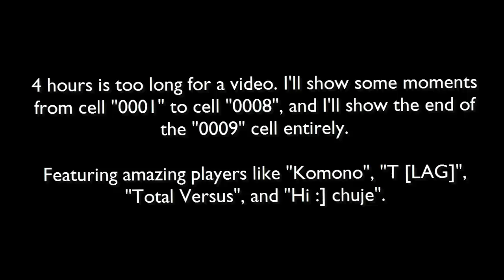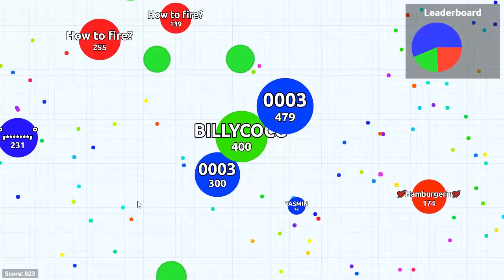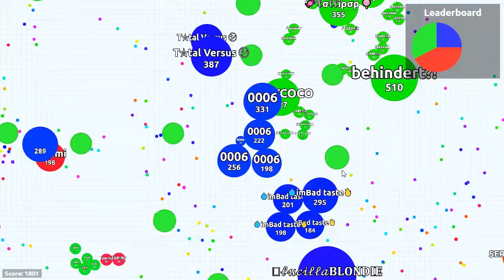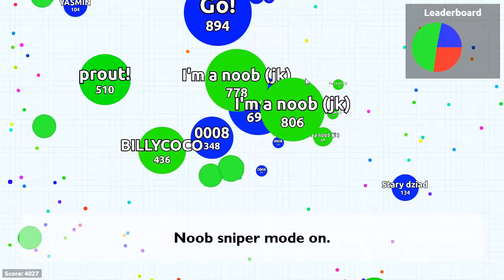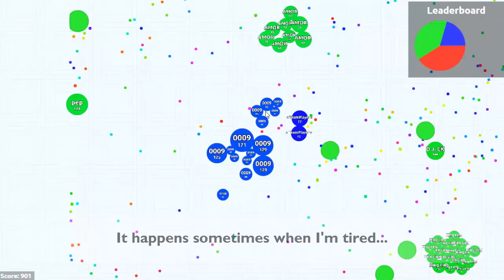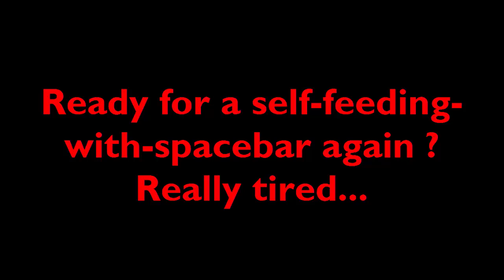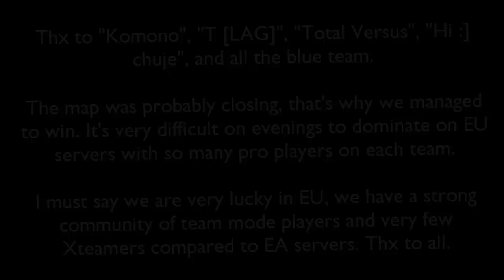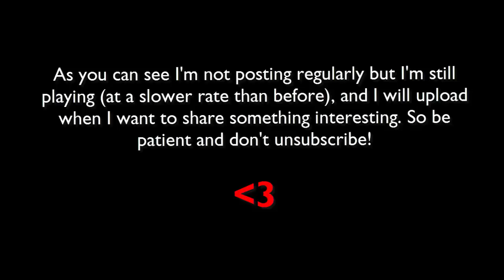Agario team mode turnaround #34, self-feed-with-spacebar, ft. Komono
Note to youtube review team : I spend days to record the gameplay for each one of my agario videos, then I spend 2 more FULL days editing the video, including adding narrative as text commentaries. I try to engage with my subscribers in unique ways in each video. Please don't tag my channel as mass-producted content, this is wrong and unfair. Thank you for your understanding.

The team mode YT channels I talked about in the video, amazing players watch them :

(bonus, not shown in the vid because I thought he was in standby, but nope, he's still active) Never•Be•Alone

Songs :
(The short intro song is the end of WindFall by TheFatRat)